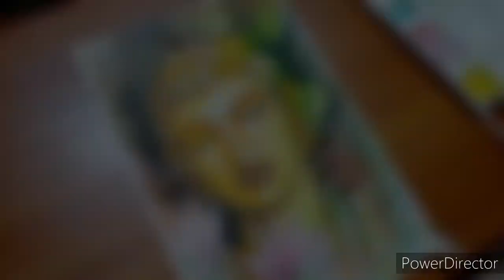How to draw Lord Buddha with watercolor/ Gautam Buddha painting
|| Gautam Buddha ji ki drawing, Gautam buddha drawing with colour, gautam buddha drawing images, gautam buddha drawing step by step, modern art tutorial, contemporary art tutorial step by step ||

●Watercolour shades I used here:~
Lemon yellow, golden yellow, yellow ochre, burnt sienna, crimson lake, sap green, black

Camel watercolour

Faber Castel Round Watercolour Brush

Dom's Oil pastel colour

☆ I hope, my videos are helpful to you. I started making videos as a way to share my passion about painting.

Gautam Buddha painting
Gautam Buddha drawing
Gautam Buddha drawing step by step
Gautam Buddha drawing easy
Gautam buddha ki drawing
Gautam buddha picture drawing
Buddha drawing with oil pastel
Buddha painting with watercolour
Buddha purnima drawing
Guru purnima drawing
Buddha quotes
Gautam Buddha
Gautam Buddha drawing in hindi
Buddha mandala drawing
Watercolour painting tutorial
Watercolour painting step by step for beginners